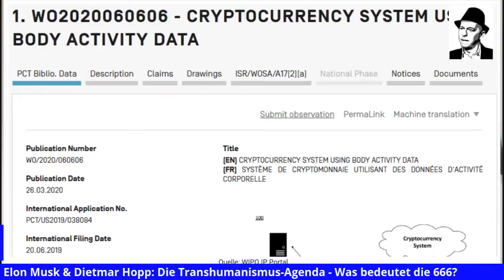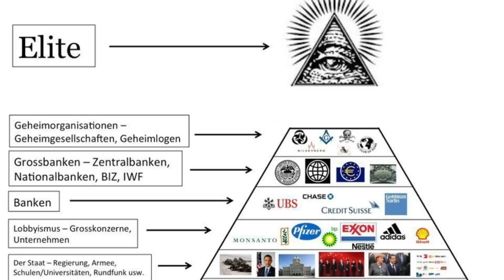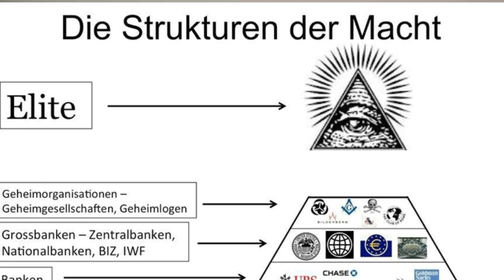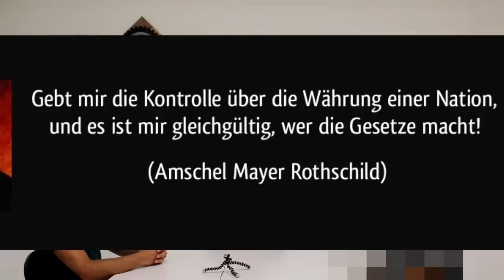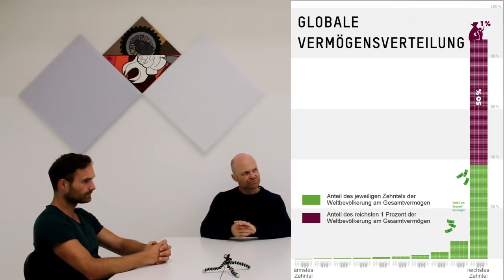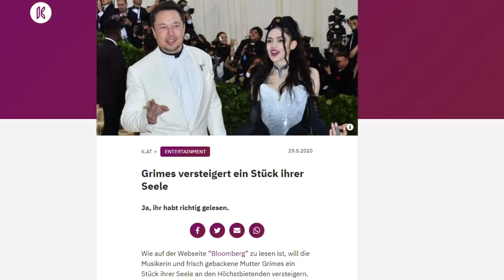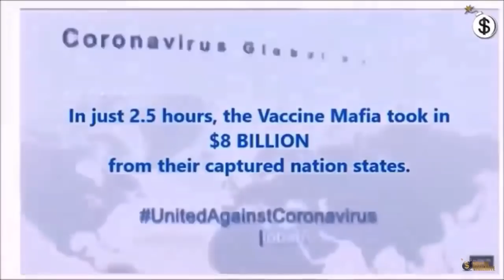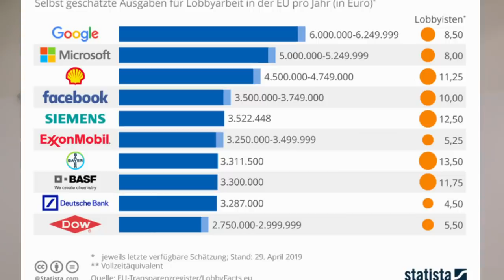Talk mit Doc okkulte satanische Muster